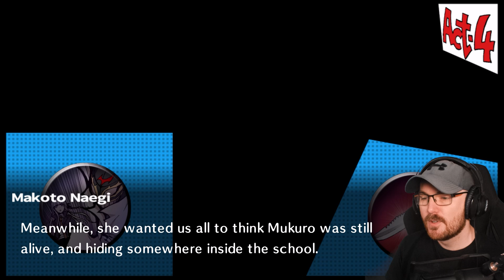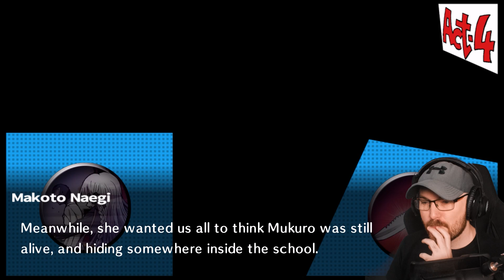The Mastermind REVEALED!? | Danganronpa | First Time Playthrough Ep42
Just in time for the spooky season, here is my first EVER experience of the Danganronpa series! What have I got myself into...